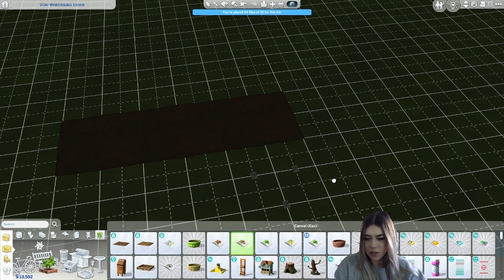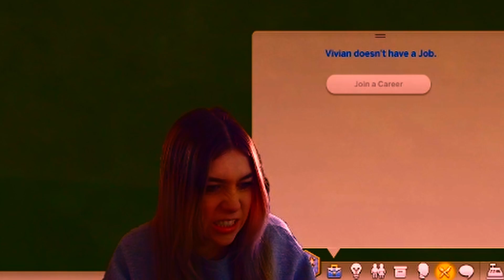my wife is gone, we got a dog, and there's lava rocks? Sims 4 Chaotic Legacy Challenge (Episode 3)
Welcome to episode 3 of my Sims 4 Chaotic Legacy Challenge lets play! This one starts a little slow, and then the true chaos happens. I looked it up and the rocks are caused by the "volcanic activity" from the Sims 4 Island Living expansion pack. I'm still shook that this exists. Honestly, I kind of loved it. Anyways, let me know if you have any ideas that will add to the chaos!! I want this to be UNHINGED and as chaotic as possible.

Rules of the Sims 4 Chaotic Legacy Challenge:
1. Short life span
2. The legacy founder sim will be completely randomized (2 traits and aspiration included)
3. Each heir has to have the hates children trait (other 2 traits are randomized)
4. Randomized job (link found below)
5. Likes and dislikes have to be the opposite of the career
6. No fire alarms allowed
7. Random lot traits
8. EVERY LOT CHALLENGE (hehehehe rip)

FEEL FREE TO SUGGEST RULES THAT WILL ADD TO THE CHAOS

Please suggest any Sims 4 build challenges you'd like to see! I'd love to try them.

Like the Sims 4? Like watching Sims builds? Like Sims 4 let's plays and other various challenges?  I post Sims 4 content 3+ times a week, so come join!. You won't regret it ;)